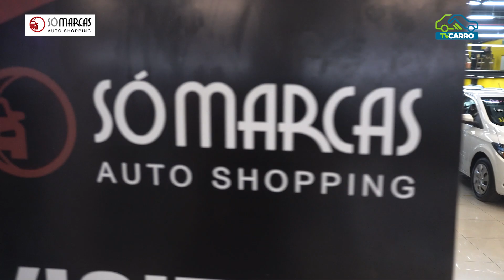SÓ MARCAS AUTO SHOPPING OFERTAS COM SILVIO SANTOS E MARILIA GABRIELA COVERS IMPERDÍVEL PARTE 3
Um programa divertido falando de veículos seminovos com dois humoristas mineiros interpretando Silvio Santos e Marília Gabriela, ficou um espetáculo. vale a pena conferir!
A TV DO CARRO é uma emissora de TV 100% Veículos . É transmitida para todo o Estado de Minas sendo mais de 8,5 milhões de pessoas alcançadas. Pelo canal 32.1 sendo 12 horas de programação diária para mais de 6 milhões de pessoas em 40 cidades mineiras E na CLARO NET HD 526 e SD 26 para mais de 2,5 milhões de pessoas alcançadas em 27 cidades no Estado de Minas Gerais, também no Online AO VIVO pelo Streaming

As melhores ofertas das melhores lojas de BH e RMBH e muito conteúdo editorial.